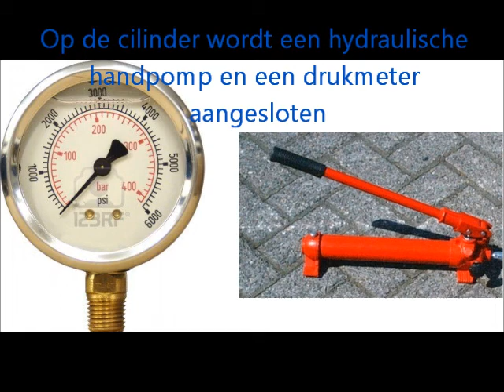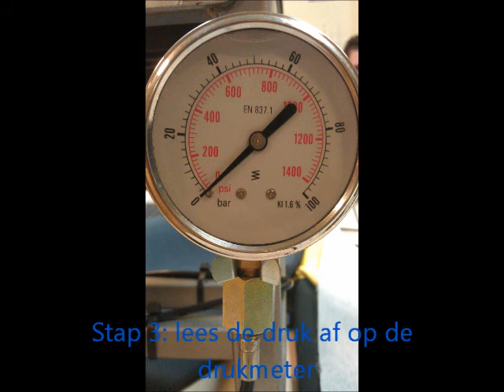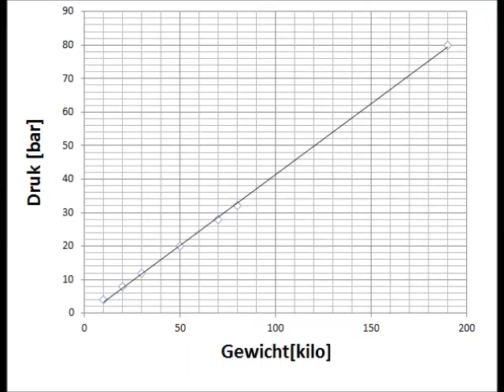De lading weger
Een filmpje over een aanhanger weeg systeem dat 1e jaars werktuigbouwkunde aan de Fontys hogeschool Eindhoven hebben ontwikkeld.